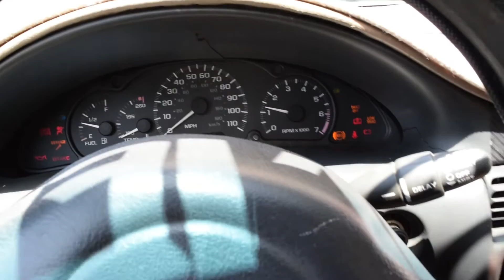Busted a Dab on stage?? VLOG #7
I hope you enjoy the video! More adventures coming soon!

Automotive Instagram page: @MP_Automotive

 Green by Jeff Kaale
My heart by Jeff Kaale
One for the good times by Jeff Kaale
Cold by Jeff Kaale
Whompz and OTR by Captive